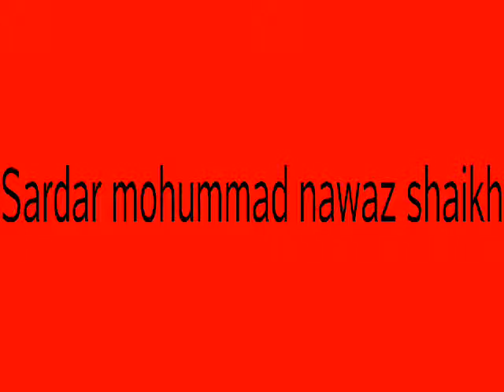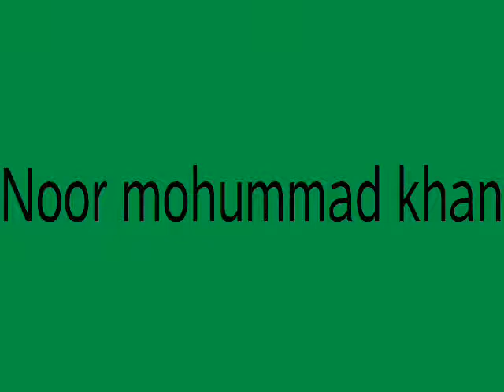Khan Bahadur Chief Sardar Muhammad Nawaz Khan Shaikh With Mir Ghulab Ali Shaikh